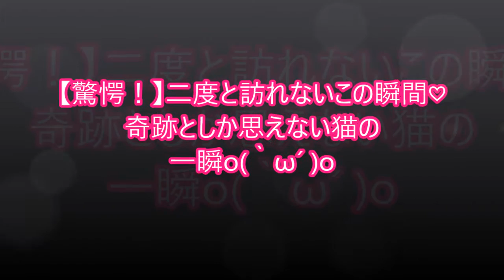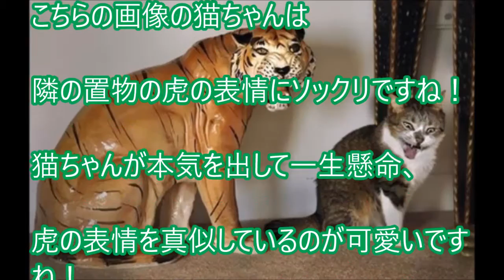【驚愕！】二度と訪れないこの瞬間♡奇跡としか思えない猫一瞬o｀ω´ o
今回の記事はミラクル写真の連発です。
面白い画像ばかりなので
楽しんで下さいませ！

取り直しの写真ではなく、
偶然にも撮れた写真ならではの
奇跡の1枚です！

音楽引用元：

Never_Despair

地震にビックリしたハムスター 逃げ込んだ先がまさか瓶の中だった！可愛すぎる姿にｗｗｗ

【感動】森の中で見つけた子猫がしがみついてきた！ 離れなくなった子猫を家に連れて帰ると…

【号泣】飼い主に置き去りにされながらも、戻ってくることを信じて1か月以上その場で待ち続けた犬「ブー」のお話。